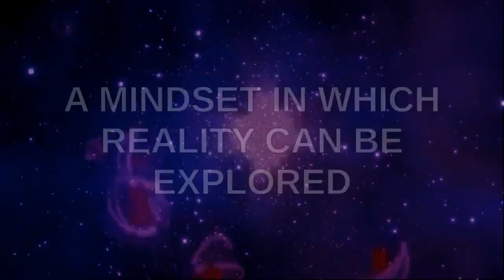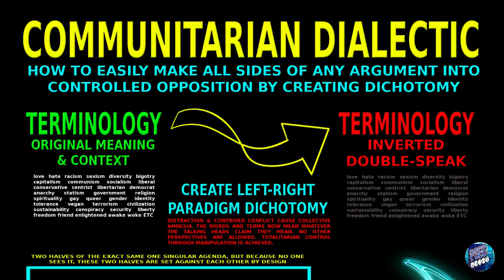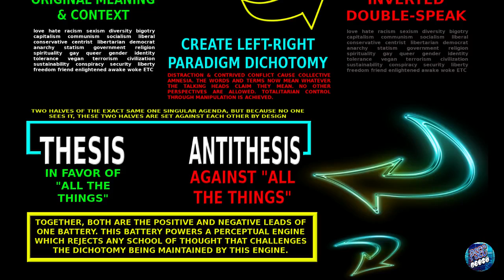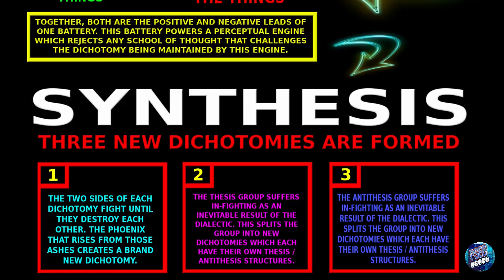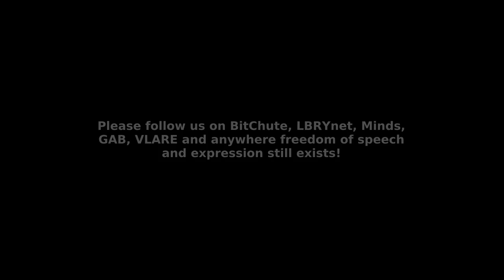PSEC - 2019 - Communitarian Dialectic Diagram [hd 720p]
ABOUT: In this episode of "Paradigm Shift - An Educational Comedy" that we have titled as "PSEC - 2019 - Communitarian Dialectic Diagram" -- explained in such a simple way, that even a typical high school freshman should be able to understand it easily.

MORE INFORMATION, DOWNLOADS AND ALTERNATE STREAMING OPTIONS on this deviantART Journal found